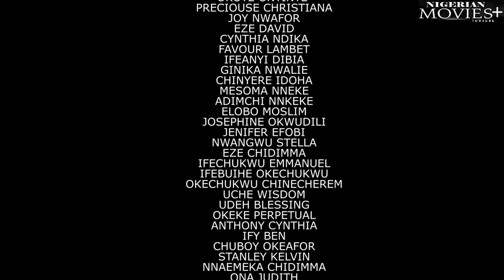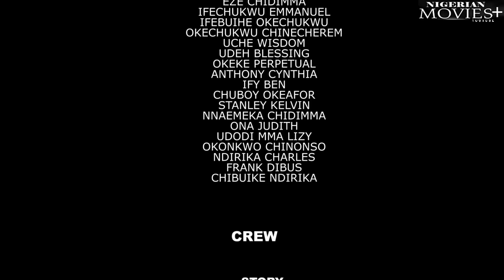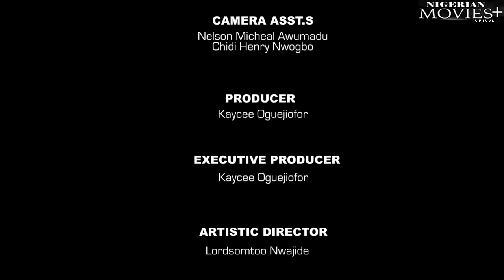EJIKE| My Brother Killed Me N Buried Me In D BUSH But My Ghost Wl Give Him No PEACE - African Movies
Starring: Pete Edochie, Browny Igboegwu, Prince Ugo Malumi